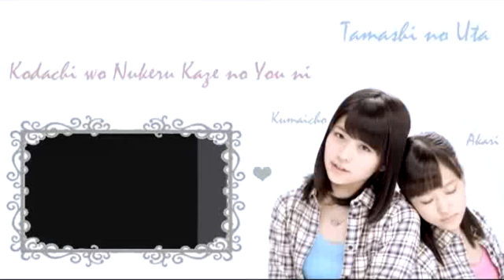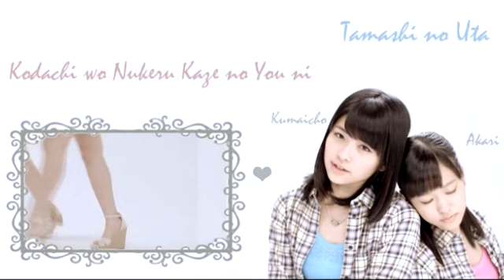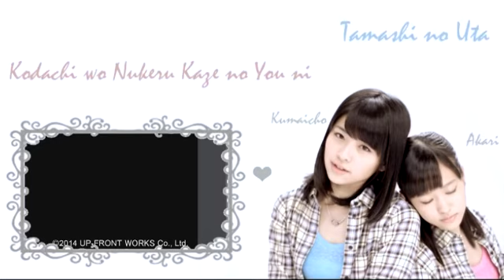« 魂の歌♥! » 『木立を抜ける風のように』 Kodachi wo Nukeru Kaze no You ni [Cover]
KumaRi!!!

Cast:
♥Kanazawa Tomoko - Kumaicho
♥Oda Sakura - Akari

Audio: Akari
Graficos y Casting: Mattsu